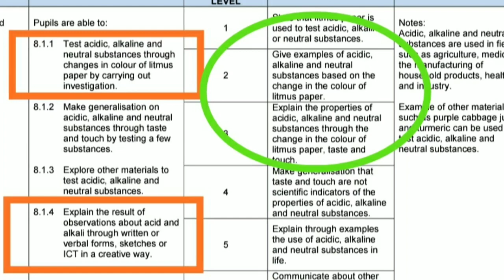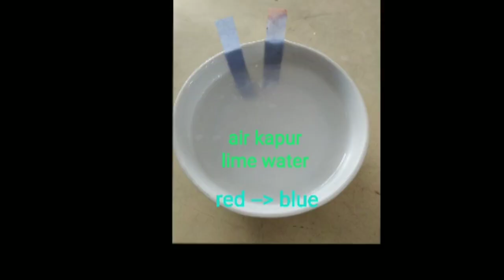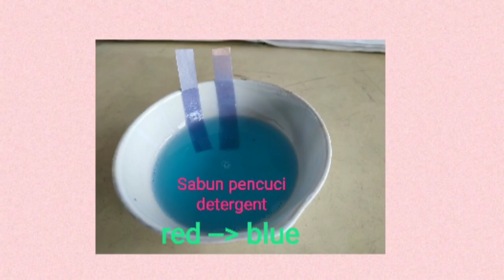Keputusan Aktiviti Asid dan Alkali Sains Tahun 3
Pemerhatian perubahan warna kertas litmus biru dan merah untuk menguji sifat kimia bahan-bahan dalam buku teks dan buku aktiviti